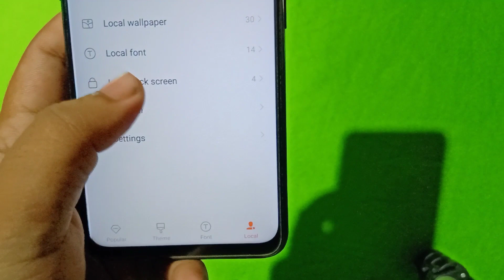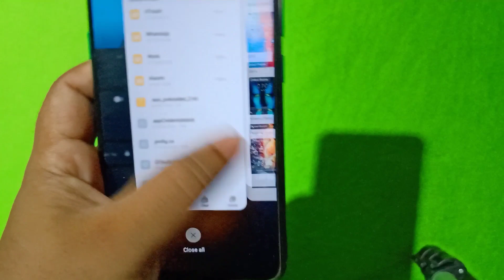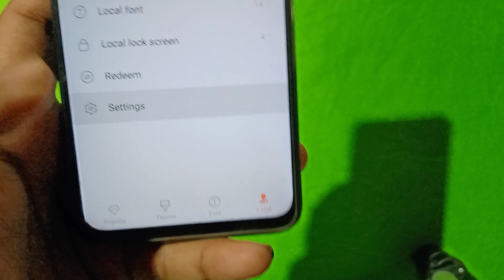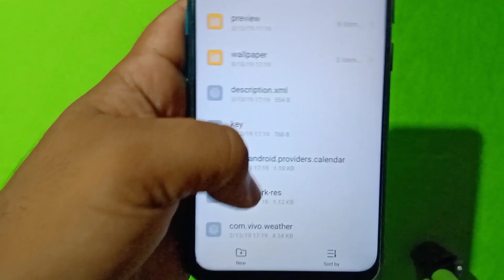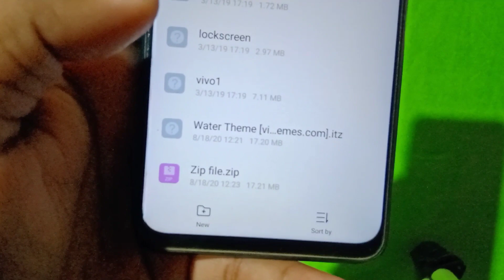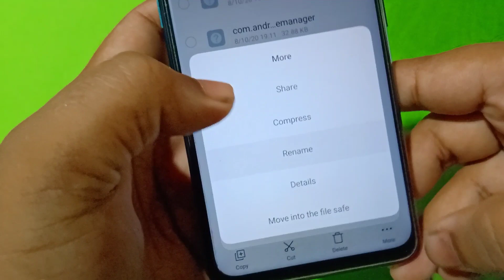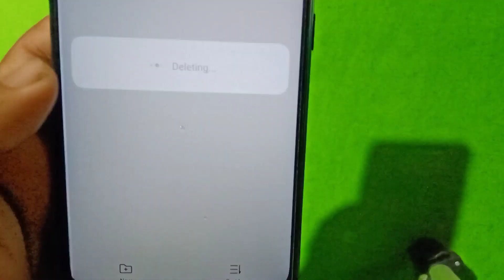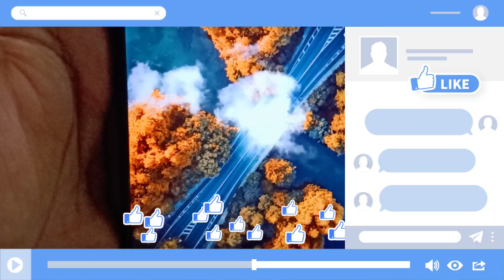How To Apply Any Third party Themes On Vivo Phones After Android 10 Update .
How To Apply Free Fonts On Vivo Phones Without Any 3rd Party App Check This Video Also

Use Vivo X50 Pro Live Wallpaper On Vivo Phones Video Link

I Theme App 6.7.3.3 Version Link

About This Video :
I Say In This Video
After Android 10 Update On Vivo Phones How To Apply Third Party Themes

Queries Solved In This Video:

1)How To Apply Third Party Theme On Vivo Phones After Android 10 Update
2)How To Use Any Third party Themes On Vivo Phones
3)After Vivo  I Theme  App New Version 6.
7.3.3  On Vivo Phones How To Apply Any Third Party Theme
4)After Android 10 Update On Vivo Phones How To Apply Third Party Themes
5)You Can Add Any Third-party  Themes
 In Your I Theme Version 6.7.3.3 On Vivo Phones After Android 10 Update